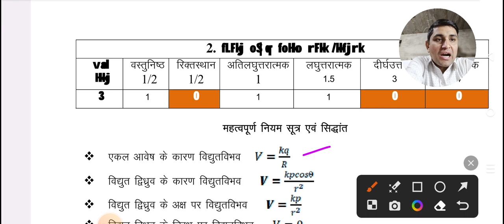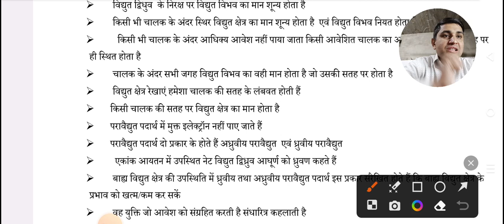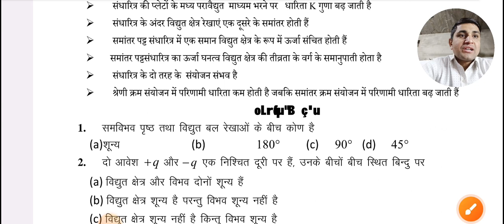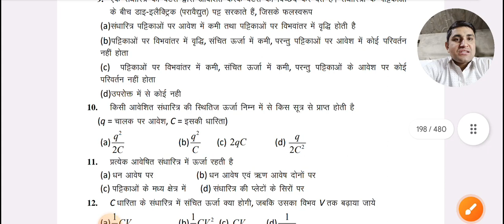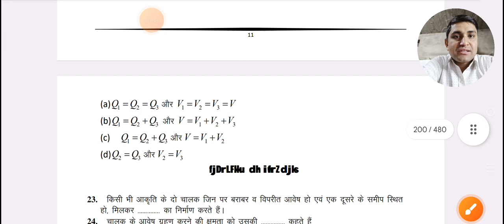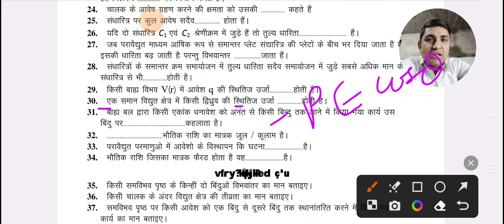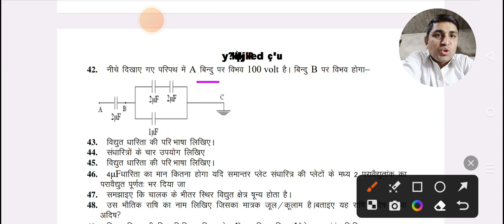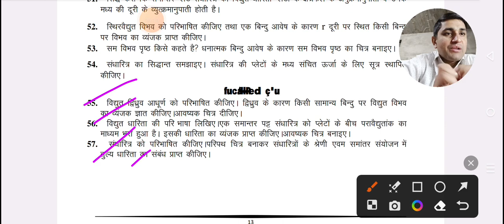स्थिर वैधुत्त विभव तथा धारिता | Electrostatics potential and capacitance objective questions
स्थिर वैद्युत विभव तथा धारिता। माध्यमिक शिक्षा बोर्ड राजस्थान अजमेर प्रश्न बैंक हल। माध्यमिक शिक्षा बोर्ड राजस्थान अजमेर प्रश्न बैंक हल भौतिक विज्ञान।
electricity potential and capacitance class 12th. physics most important question of chapter second. electrostatics potential and capacitance important questions for board examination.